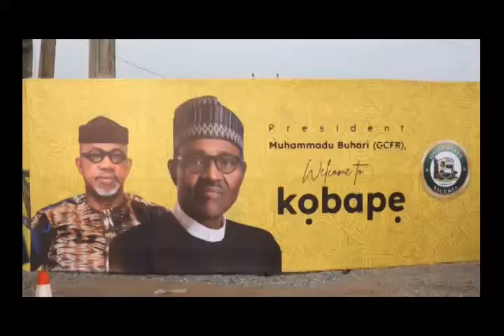Mr. President's Visit to Ogun State: Situation Report from Kobape